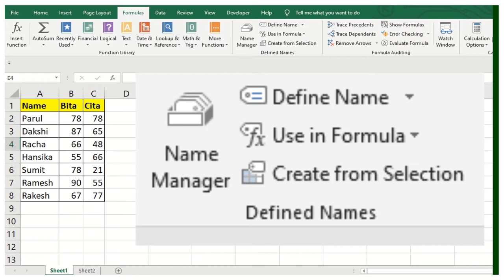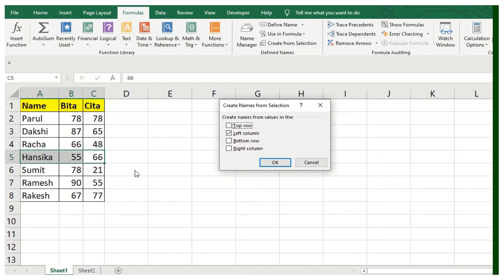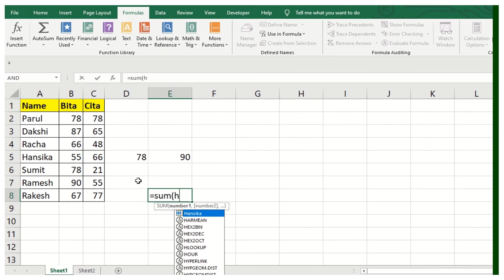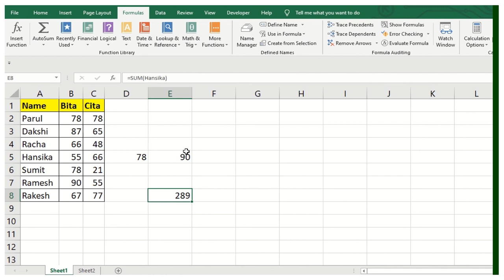Create defined names in ms excel | excel define list in name manager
In this series we will Create defined names in ms excel | excel define list in name manager
This will ease to help you understand how define NameManger works in ms excel don’t skip this video interim. Do share this with your friends/ colleagues and be a champ . Name manager will help you to understand your cell reference and you can use that range at any place sheet 1, sheet 2 so on. There are options like create from name define name manager and use in formula. On the Formulas tab, in the Defined Names group, click Define Name . We have published more than 80 videos which are covering ms excel basic to advance. We also provide free ms excel certification which you add in your resume or CV . which creates value for your career .

हमने 80 से अधिक वीडियो प्रकाशित किए हैं जो आगे बढ़ने के लिए एमएस एक्सेल बेसिक को कवर कर रहे हैं। हम मुफ्त एमएस एक्सेल सर्टिफिकेशन भी प्रदान करते हैं जिसे आप अपने रिज्यूम या सीवी में जोड़ते हैं। जो अपने कैरियर के लिए वैल्यू बनाता है . हम इस चैनल पर एक्सेल विशेषज्ञता साझा करते हैं  मुफ्त (कोई छिपा शुल्क नहीं) आपसे आग्रह करते हैं कि आप हमें अपने आप को उप-कौशल प्रदान करने के लिए सदस्यता लें